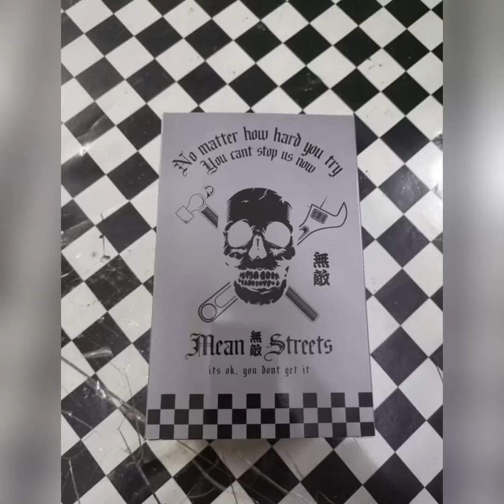TARMAC WORK | SCHUCO | VOLKSWAGEN T1 PANEL VAN | STAY TUNE FOR UNBOXING